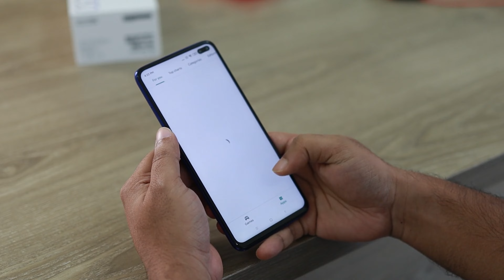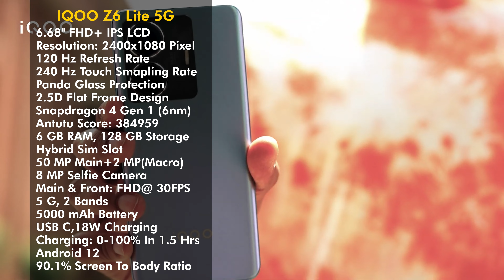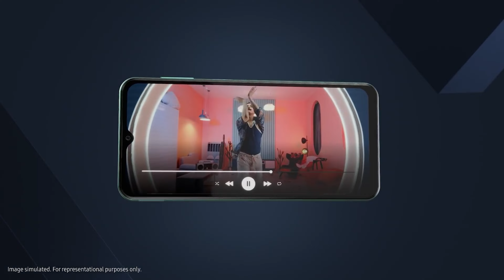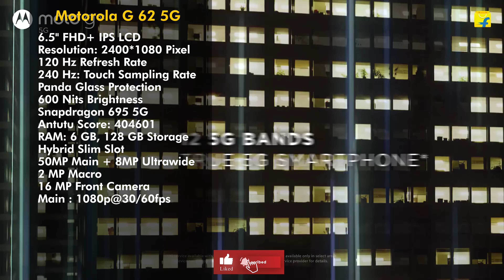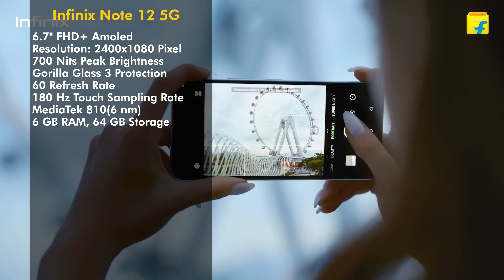Best Phone Under 15000⚡Best Smartphone Under 15000⚡Best Camera Phone Under 15000⚡Phone Under 15000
best smartphones under 15000 are covered in this video. We have discussed the best mobile phones under 15000, best camera phones under 15000 in 2022, best smartphone for gaming under 15000.

📱 Samsung Galaxy F23 5G

📱 Samsung Galaxy M33 5G

📱 IQOO Z6 Lite 5G

📱 iQOO Z6 Pro 5G

📱 SAMSUNG M53 5G
📱 OnePlus Nord 2T 5G
📱 IQOO Neo 6 5G
📱 Redmi K50i 5G

✅✅BEST BUYING LINKS OF TOP 5 BEST SMARTPHONES UNDER 20000 ✅✅

📱 Redmi Note 11 Pro + 5G
📱 Samsung Galaxy M53 5G
📱 realme Narzo 50 Pro 5G
📱 iQOO Z6 5G
📱 OnePlus Nord CE 2 Lite 5G

smartphones under 15000 in 2022
smartphones under 15000 5g
phones under 15000 5g
phones under 15000 with best camera